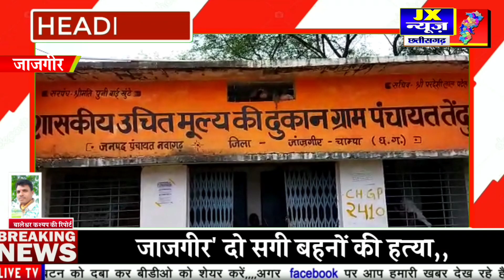छत्तीसगढ़ लेटेस्ट न्यूज़''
जाजगीर नवागढ़ दो सगी बहनों की हत्या,,,दो सगी बहनों का लाश खेत के बीचों मिलने से क्षेत्र में मची सनसनी'''